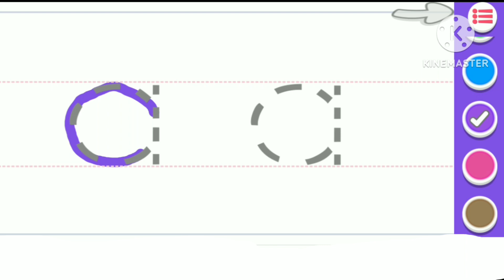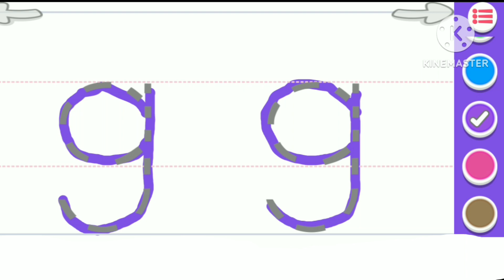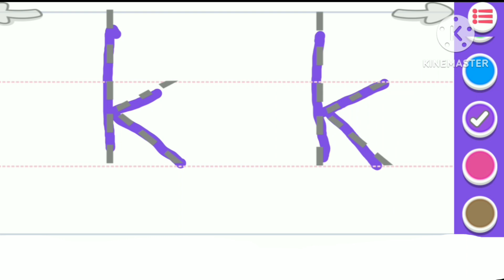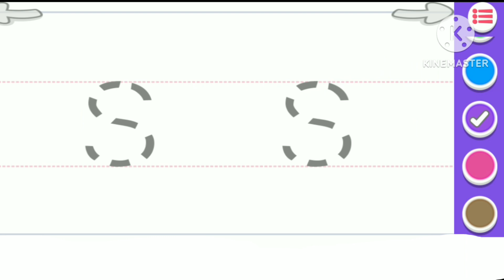The ABC SONG +Phonics song //Best Kids Songs by LooLoo Kids/# Easy method for students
I, J, K
L, M, N, O, P, Q, R, S, T
 U, V, W, X, Y, and Z

BA is for ball, B-B- ball

E is for elephant, E-E-elephent

, ABC looloo

Best abc learning videos for toddlers
Best abc for kids